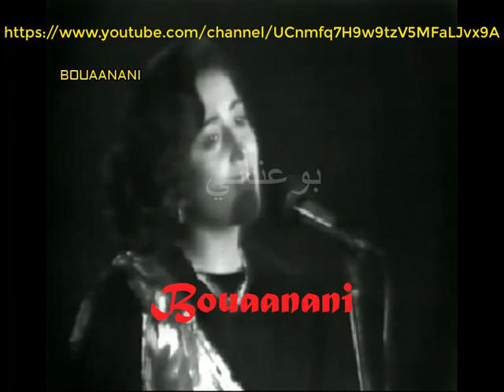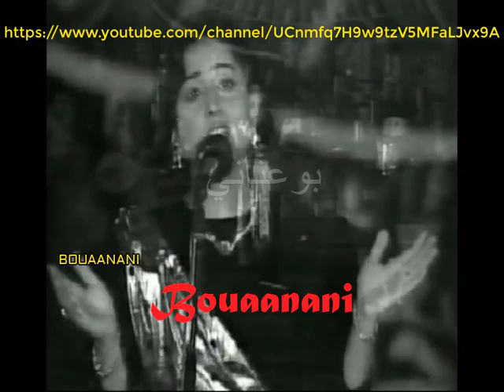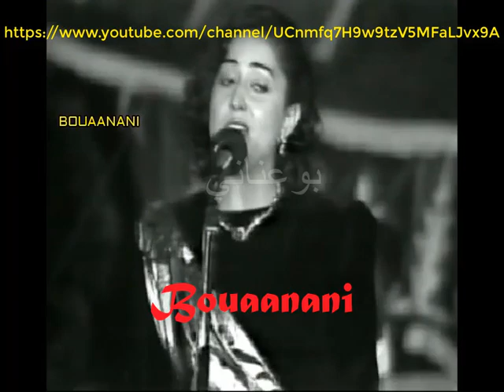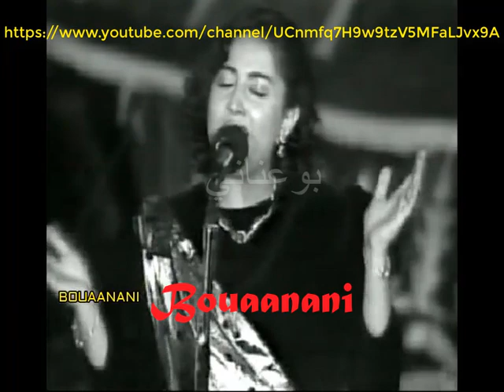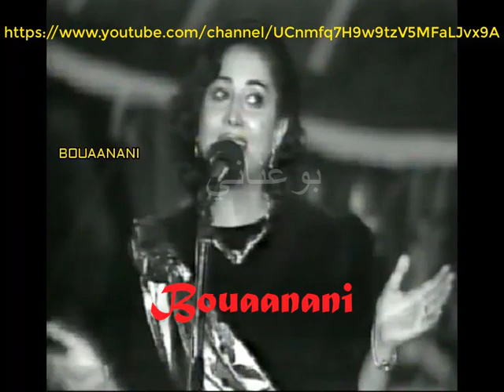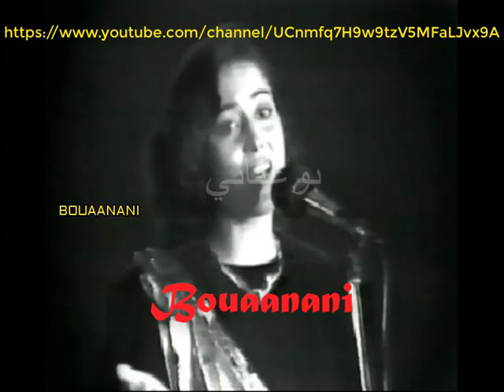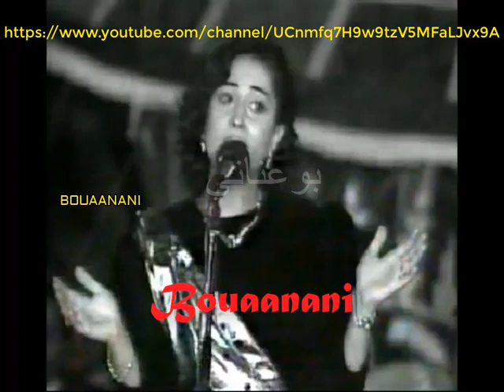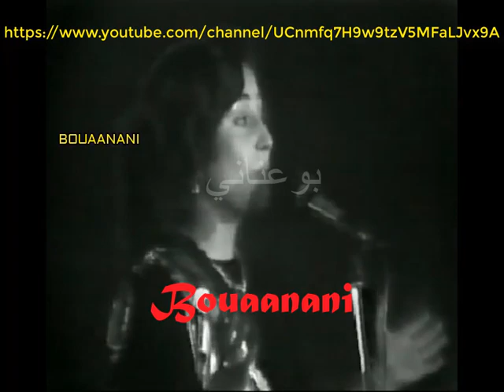سهرة الدارالبيضاء المرحومة رجاء بلمليح من تقديم المرحومين ثريا جبران وبلقاس الجزء التالث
من فظلكم وليس أمرا تشجعاتكم،والإشتراك،وتفعيل زر الجرس ليصلكم كل جديد.وشكرا. أش أخسرتي إلى أتأبونيتي